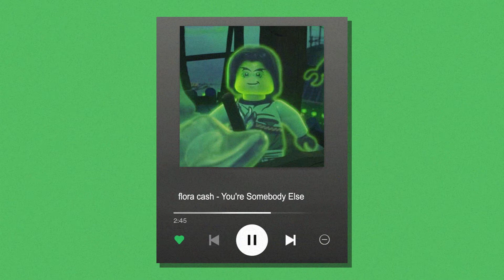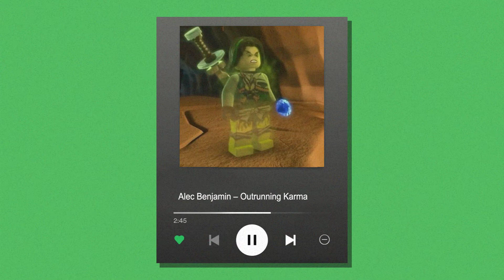Dying and regretting life decisions with Morro ▸ Morro playlist